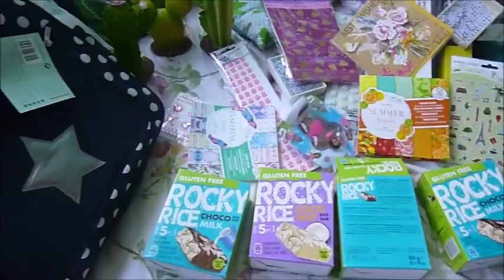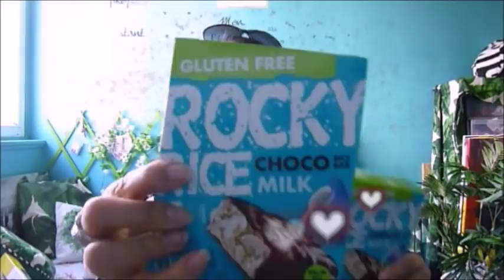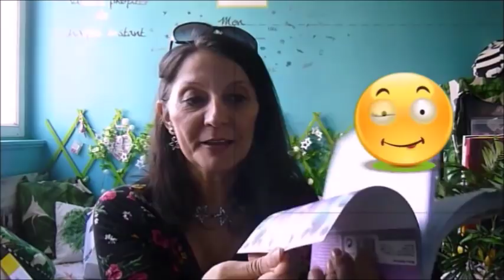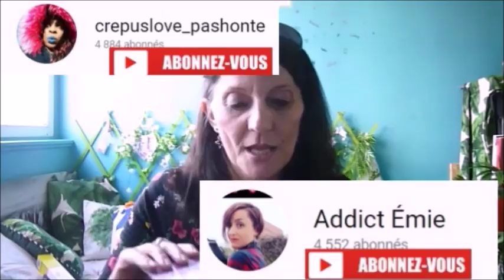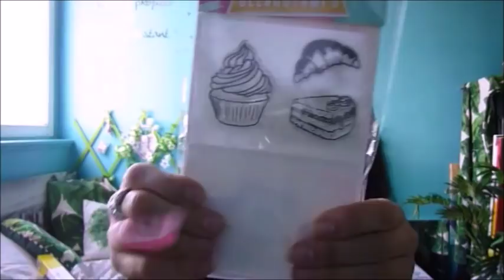Mega Big Haul Action mai 2018 Allo Houston on a un probleme craquage de slip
Allo Houston on a un probleme .Allo quoi Sybil a craqué son slip ♥  si les chaines que j'ai cité te plaisent va y faire un tour et si tu en a envie abonne toi.